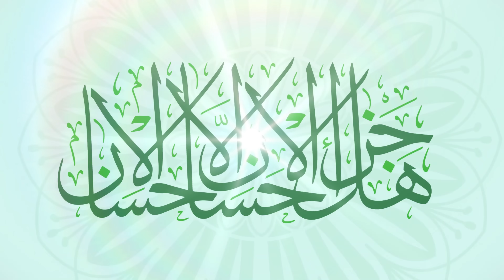شغف الكمبيوتر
هدف هذه القناة هو غرس شغف جيد لجميع من يشاهد محتواها عبر تقديم الخبرات العملية للمهندس إياد أبوهيبه لأكثر من 20 سنة في مجال الكمبيوتر والتصميم والبرمجة.

Chapters
0:00 مقدمة
0:21 قناة أرض الإحسان
1:14 أرض الإحسان
1:47 شغف الإنسان
3:55 النهاية

تفريغ نص الفيديو:
السَّلامُ عَلَيْكُمْ ، أَهْلًا بِكُمْ فِي قَناةِ أَرْضِ الإِحْسانِ ،
اسْمُ هَذِهِ القَناةِ مُقْتَبَسٌ مِنْ حُلْمٍ لِي يَرْوَادْنِي مُنْذُ سِنِينَ ،
 لَكِنَّهُ لِلْأَسَفِ صَعْبَ المَنَالِ حاليًّا ،
 وَمَعَ ذَلِكَ فَأَنَا واثِقٌ ثِقَةٌ عَمْياءَ ،
 بِأَنَّهُ سَيَتَحَقَّقُ يَوْمًا مَا بِمَشِيئَةِ اللَّهِ .

 إِنْ لَمْ أَتَمَكَّنْ مِنْ تَحْقيقِ ذَلِكَ الحُلْمِ فِي السَّنَوَاتِ القَلِيلَةِ القادِمَةِ ،
فَسَأَغْرِسُ فِكْرَتُهُ فِي أَبْنَائِي ،
كَيْ يَجْعَلُوا ذَلِكَ الحُلْمَ الصَّعْبَ واقِعٌ وَحَقيقَةً بِمَشِيئَةِ اللَّهِ ،
لِأَكُونَ سَعِيدًا حتى بعد وفاتي ،
وَلَأَقَابِلَ رَبِّي يَوْمَ الحِسابِ ، وَأَنَا فَخُورٌ فِي بِنائيِّ أَرْضِ الإِحْسانِ .

 سَأُخْبِرُكُمْ عَنْ تَفاصيلِ ذَلِكَ الحُلْمِ ،
عِنْدَمَا أَشْعُرُ أَنَّهُ بَدَأَ يَقْتَرِبُ مِنْ التَّحَقُّقِ بِمَشِيئَةِ اللَّهِ .

فِي أَرْضِ الإِحْسانِ هُنَالِكَ الكَثيرُ مِنْ الأَفْكارِ الرّائِعَةِ ،
لَكِنَّ تَحْقيقَ جَميعِ تِلْكَ الأَفْكارِ يَحْتَاجُ إِلَى الكَثيرِ مِنْ الْمَالِ .

 لِذَلِكَ أَنَا مُضْطَرُّ أَنَ أَبَدأ أَحَدُ أَفْكارِ أَرْضِ الإِحْسانِ
بِشَكْلٍ افْتِراضيٍّ مِنْ خِلالِ هَذِهِ القَناةِ ،
عَبْرَ تَقْديمِ خِبْرَاتِي العَمَليَّةِ لِأَكْثَرَ مِنْ عِشْرِينَ سَنَةً
فِي مَجالِ الكُمْبيوتَرِ والتَّصْميمِ وَاَلْبَرْمَجَةِ ،
عَنْ طَريقِ مَقاطِعِ الفِيدْيُو المُخْتَلِفَةِ .
يَمُرُّ الإِنْسانُ بِمَراحِلَ عَديدَةٍ فِي حَياتِهِ مُنْذُ الصِّغَرِ ،
فِي كُلِّ مَرْحَلَةٍ هُنَالِكَ شَغَفٌ مُعَيَّنٌ يُسَيْطِرُ عَلَيْهُ
وَيَأْخُذُ الوَقْتَ الكَثيرَ مِنْ حَياتِهِ .

هَلْ فَكَّرُتْ فِي نَفْسِكَ يَوْمًا مَا ،
مَا هوَ الشَّغَفُ اَلَّذِي يُسَيْطِرُ عَلَيْكَ حاليًّا ؟

 إِذَا كَانَ شَغَفُكَ يُطَوِّرُ مِنْ حَياتِكَ إِلَى الأَفْضَلِ ،
 وَلَا يَتَعَارَضُ مَعَ دينِكَ فَذَلِكَ شَغَفٌ جَيِّدٌ .
أَمَّا إِذَا كَانَ شَغَفُكَ فَقَطْ يَأْكُلُ مِنْ وَقْتِكَ ،
 وَلَا يَجْعَلُ حَياتَكَ أَفْضَلَ فَذَلِكَ شَغَفٌ سَيِّئٌ .

إِذَا كَانَ شَغَفُكَ الحاليُّ سَيِّئٌ وَتَرْغَبُ فِي تَغْييرِهِ لِلْأَفْضَلِ ،
أَوْ كُنْتَ تَبْحَثُ عَنْ شَغَفٍ جَيِّدٍ لَيَجْعَلَ حَياتَكَ أَفْضَلَ ،
فَقَناةُ أَرْضِ الإِحْسانِ هِيَ مَا تَبْحَثُ عَنْهُ .
لِأَنَّ مِنْ مَبادِئِ أَرْضِ الإِحْسانِ
السَّعْيَ لِغَرْسِ أَحَدِ أَنْواعِ الشَّغَفِ الجَيِّدِ ،
لِجَمِيعِ مِنْ يُشاهِدُ مُحْتَوَاهَا
بِأُسْلوبٍ سَهْلٍ وَسَريعٍ يَجْعَلُ حَياتَهُمْ أَفْضَلَ مِنْ قِبَلُ .

 اكْتِسابُ شَغَفٍ جَيِّدٍ جَديدٍ فِي حَياتِكَ الآن ،
مِنْ المُؤَكَّدِ أَنَّهُ سَيُسَاهِمُ فِي التَّخَلُّصِ مِنْ أَيِّ شَغَفٍ سَيِّئٍ سَيْطَرَ عَلَى حَياتِكَ لِفَتَراتٍ طَويلَةٍ .
الشَّغَفُ الجَيِّدُ اَلَّذِي نَدْعوك لِلتَّعَلُّقِ بِهِ ،
وَأَصْبَحَ يُسَيْطِرُ عَلَى مُعْظَمِ نَوَاحِي الحَياةِ المُحيطَةِ بِنَا
هوَ شَغَفُ الكُمْبيوتَرِ .

الكُمْبيوتَرُ اَلَّذِي يَخْشَاه الكَثِيرُونَ ،
لِاعْتِقَادِهِمْ أَنَّهُ مُخَصَّصٌ فَقَطْ لِمَنْ دَرَسُوا عُلومَهُ فِي الجامِعَةِ ،
هوَ مِنْ أَرْوَعِ أَنْواعِ الشَّغَفِ الجَيِّدِ .

أَنَا مُتَأَكِّدٌ أَنَّكَ سَتَتَمَكَّنُ مِنْ تَعْلُّمِ مَهاراتِ الكُمْبيوتَرِ الأَساسيَّةِ ،
بِأَسْهَلِ الطُّرُقِ وَأَسْرَعَها .
حَتَّى لَوْ كَانَ مُسْتَوَاكُ التَّعْليميُّ بَسيطٌ ،
أَوْ مَجالِ دِراسَتِكَ أَوْ عَمَلِكَ بِعيدَ كُلِّ البُعْدِ عَنْ مَجالِ الكُمْبيوتَرِ .
سَيُصْبِحُ شَغَفُ الكُمْبيوتَرِ هوَ اَلْمُسَيْطِرُ عَلَيْكَ ،
وَتُصْبِحُ حَياتُكَ أَفْضَلَ مِمَّا كَانَتْ عَلَيْهُ مِنْ قِبَلُ بِمَشِيئَةِ اللَّهِ .